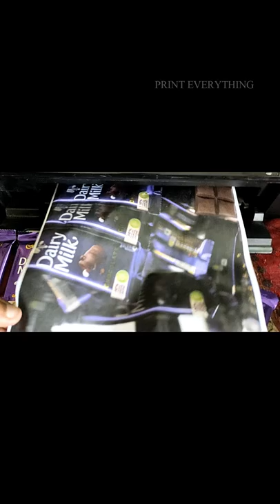Dairy Milk Chocolate Scanning and Printing with my HP PRINTER